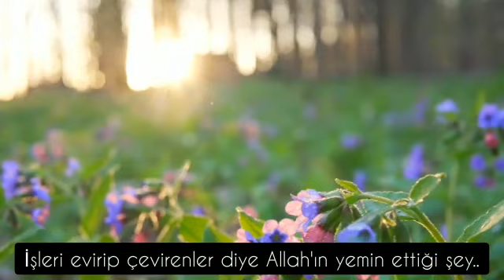Allah Dilediğini Yapar